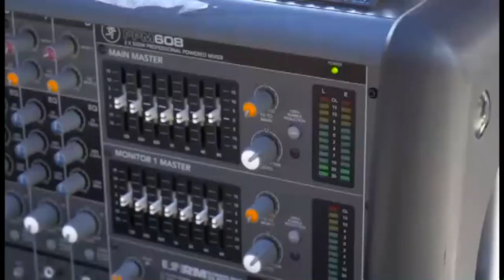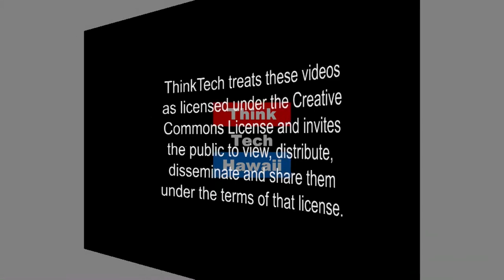Malia Hill: DC Update (Hawaii Together)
Issues that affect our everyday lives in the islands.

Hawaii's freedoms and economic prosperity depend upon decisions made in Washington DC. Keli'i Akina and Malia Hill discuss the Jones Act, Federal Regulation, politics in Washington, and other issues that impact Hawaii